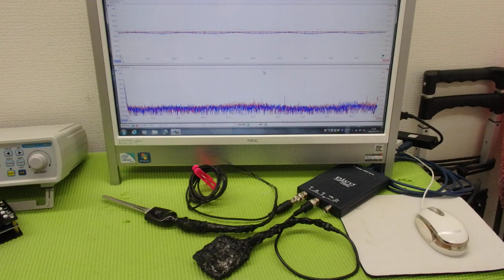メガヘルツの超音波発振制御プローブの製造技術 ultrasonic-labo